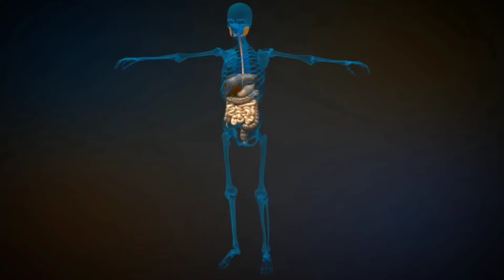Hindu Push Ups 🆚 English Push Ups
Lot of benefit of hindu kush ups internal and external organ can increase by saadhaaran dhan naan hindu push ups somebody says that saadhan dand aur hindu pushups sometime sometime say that Bernie